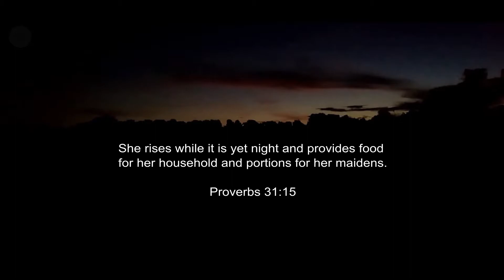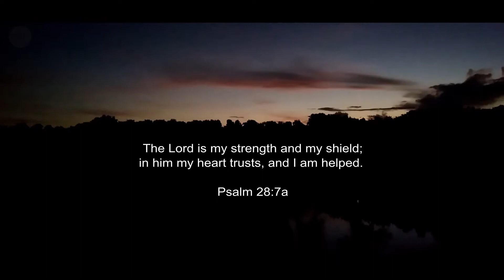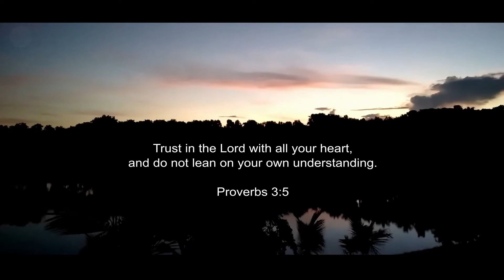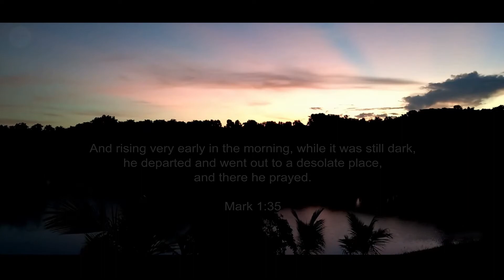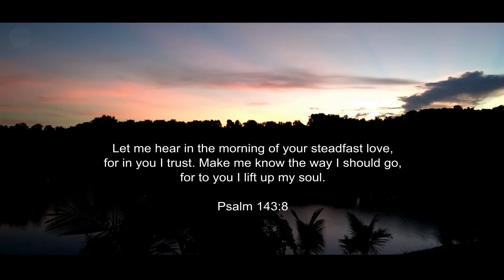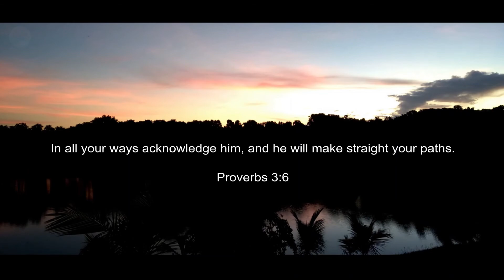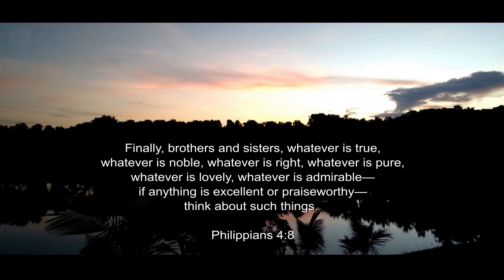Morning Bible Verses For Mothers (With Sunrise Time-lapse)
A selection of Bible verses that Mothers can read before starting a new day, featuring the time-lapse of a beautiful sunrise in a peaceful background music sung by birds.

Location of the sunrise shoot: Laguna

The Bible verses featured in this video are all taken from the New International Version (NIV) and the English Standard Version (ESV) of the Holy Bible.